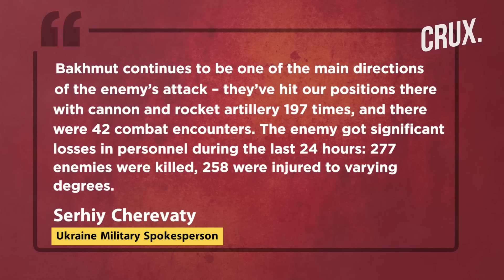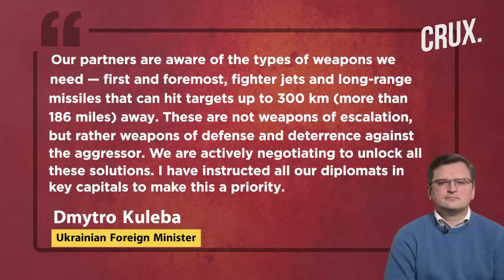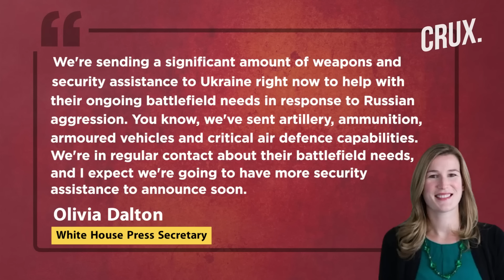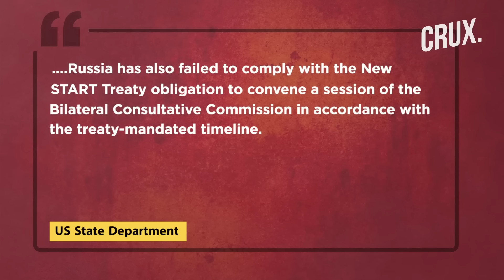Putin Hits Kherson 42 Times, 920 Russian Soldiers Killed, US To Send Long-Range Weapons To Ukraine?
Ukraine said that Bakhmut remains the main direction for Russian attacks and “everything is being done” to stop Russian forces. Ukrainian President Volodymyr Zelensky said that Ukraine is already responding to Russia's preparations for revenge attempts. Ukraine said that its forces killed around 920 Russian soldiers over the past day alone. Russia’s Defence Ministry claims that its forces killed 50 Ukrainian servicemen on Jan. 31. Ukrainian Foreign Minister Dmytro Kuleba renewed calls for fighter jets despite the West’s reluctance. The Biden administration is planning to announce a $2.2 billion new security assistance package for Ukraine soon. Two US officials have reportedly said that the latest military aid is likely to include long-range missiles for Ukraine. The US has said that Russia is violating a key nuclear arms control agreement by refusing to allow inspections of its nuclear facilities. British PM Rishi Sunak has said that a “prolonged stalemate” in Moscow’s conflict with Ukraine “would only benefit Russia”. Western officials have reportedly said that Russia is unlikely to see success in any potential offensive this spring.

00:00 - Introduction
4:04 - Ukraine Renews Push for Fighter Jets
6:12 - New US Military Aid to Include Long-range Missiles for Kyiv?
7:20 - Russia Violating Nuclear Treaty, Says US
8:34 - “Russia Struggling to Replace Losses in Ukraine”
9:38 - US Puts Curbs on Iran Over Drone Supply to Russia

n18oc_world      n18oc_crux